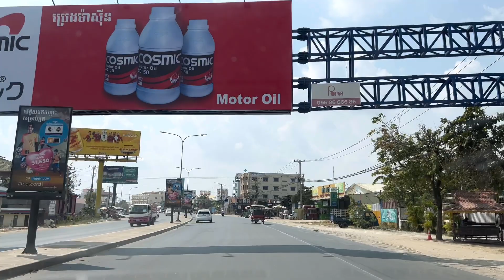Cambodian house in Phnom Penh City.